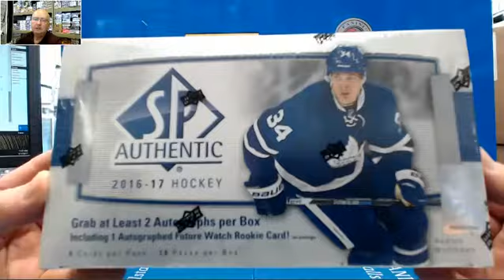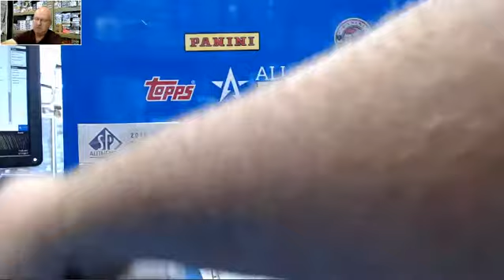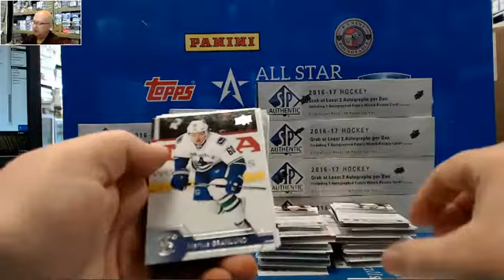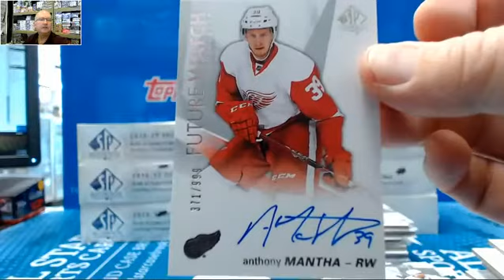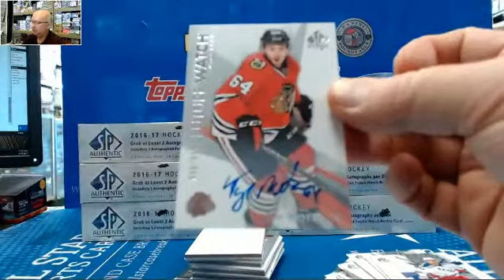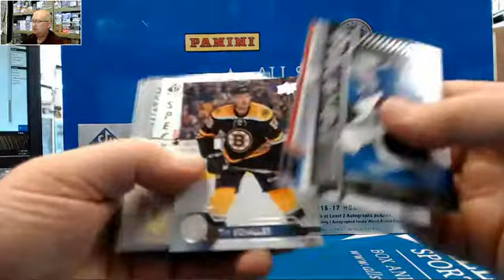2016 2017 Upper Deck SP Authentic Hockey Box for Victor Anthony Mantha Future Watch Auto!